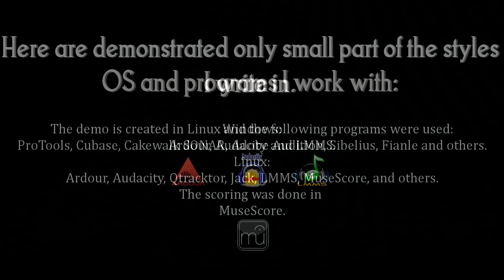Plamen Tsvetanov - Film music demo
Plamen M. Tsvetanov is a bulgarian pianist and composer.
He's born in January 8th, 1986 and graduates the National School of Music (Sofia) in 2004 and the National Academy of Music (Sofia) in 2009 with master degree in perorming piano.
He's a laureat of international piano competitions, author of film and theatre music -- 7 theatre performances, 5 animated movie, one movie, 1 piano concerto and many orchestral and piano pieces.